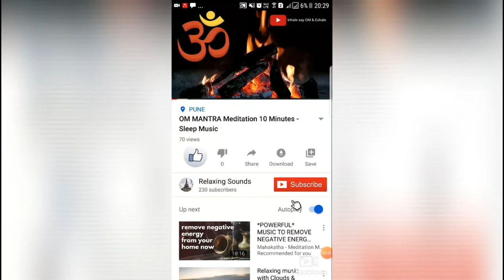Beautiful Treatment Relaxing Music for Deep Sleep Calm Background for Sleeping, Meditation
How Can Meditation Get You a Sound Sleep?
oday's life is stressful and full of worries. Every one of us faces infinite problems ranging from minor worries to some serious disturbances. These anxieties have a deep impact on our lives, directly or indirectly. One of the side effects of these turmoil is the loss of sleep. In order to overcome this problem people use a variety of drugs, which not only destroy the immune system but can also lead to serious consequences. Nonetheless you can overcome this problem by the help of meditation. Meditation can help you get back your healthy sleep routine by eliminating strain and relaxing your mind and body. The art of meditation also helps in overcoming problems related to insomnia. However, along with regular meditation, you will also have to work on the reasons for the cause of insomnia.

The first and the foremost step is to know why you cannot go off to sleep easily? This is very important because you might be facing some grave health issues that you wouldn't want to ignore. Your sleeplessness can have many causes. A few of them can be frantic beliefs, high level of caffeine intake, staying in a painful position for long, an incoherent timetable, painful leg syndrome or highly effective drugs.

Paying attention to the problematic areas can easily surmount a few of these issues. Be sure that your sleeplessness is not caused by any of these every day issues. Meditation is extremely effective to overcome sleeplessness when you are consuming a strong drug, suffering from RLS, fatigued or in a state of tension.

    Relaxing mind and body: In order to lull yourself to sleep ensure that your mind and body are relaxed. For this, you can slip into a comfortable sleeping dress and have a proper meditating position that will help falling asleep. In order to fall asleep, you can meditate by lying on your bed. However, if being seated makes you easily weary then its better to meditate while sitting. You should also make sure that the room temperature is apposite i.e. neither too cold, nor too hot.
    Get rid of disturbances: In order to meditate, you need to get rid of all the commotions in the room that might distract you. For instance, switch off your mobile, television or any other electronic device. You can take off your wristwatch if you are used to looking at it. Observe darkness in the room by switching off the lights.
    Wipe away your thoughts: An important aspect of sleep meditation is to wipe away all thoughts from your mind. This can be effectively done by scripting on a journal, using some inhaling methods or talking to yourself in the mirror. No matter what procedure you adopt, it should make you feel calm and peaceful. You should not pay heed to the activities of the day and the matters that worry you.
    Pay attention to your body parts: Now is the time to pay attention to your body parts. This can be done by starting from your foot toes, and extending it up to your feet. Then start moving upwards from your feet to your legs and then to your stomach till it reaches your mind. You need to focus profoundly. This method of meditation can greatly facilitate people suffering from RLS and facing problems falling asleep.
    Jog your imagination: In order to fall asleep, consider things that make you feel happy and relaxed. You can think of things like beautiful voices, colours that make you feel calm, slow music, joyful moments and sweet dreams. This can be of enormous help in making you fall asleep. After following all the above-mentioned methods, you can easily fall asleep. You should maintain a journal in which you should note down that how effective are these procedures and how much are you improving everyday. Keep on discovering new methods of meditation that will improve your sleeping hours. After a few days, you will feel a considerable difference.
    Keep a record: Maintain a proper journal and keep noting how well you slept the previous night, everyday. Keep noting which methods of meditation help you sleep faster and more peacefully. Initially, do not concentrate on the number of hours you slept but note that how much time did it take for you to fall asleep.

At the time of this writing, Rachel has been meditating for about a year. In that time, she's seen many astounding near-instant results. She's found her way to her purpose (which she believes has to do with helping people discover their spirituality), has had greater relationships, released weight, and is overall a LOT happier.